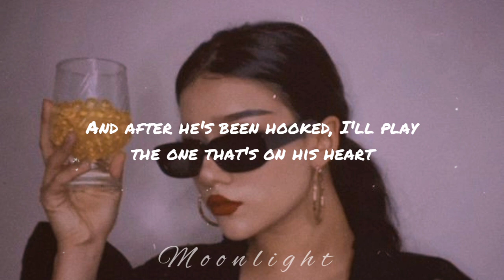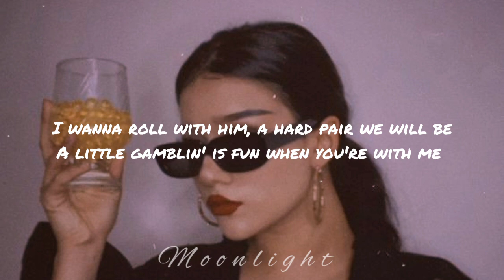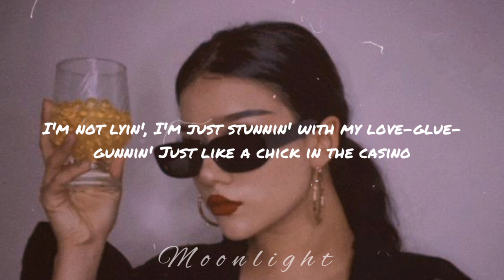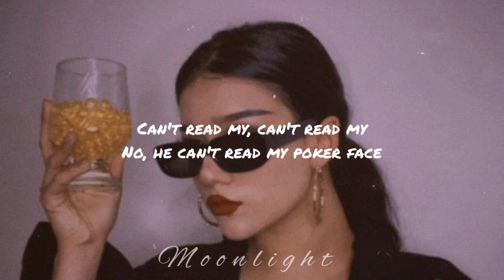𝐏𝐨𝐤𝐞𝐫 𝐅𝐚𝐜𝐞 || 𝐋𝐚𝐝𝐲 𝐆𝐚𝐠𝐚 | 𝐋𝐲𝐫𝐢𝐜𝐬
𝐋𝐢𝐫𝐢𝐜𝐬🎶

Oh, oh-oh
I'll get him hot, show him what I got

P-p-p-poker face, f-f-fuck her face (mum-mum-mum-mah)

A little gamblin' is fun when you're with me (I love it)

P-p-p-poker face, f-f-fuck her face
 (mum-mum-mum-mah)
(Mum-mum-mum-mah)
(Mum-mum-mum-mah)

I won't tell you that I love you, kiss or hug you

P-p-p-poker face, p-p-poker face
P-p-p-poker face, f-f-fuck her face (she's got me like nobody)